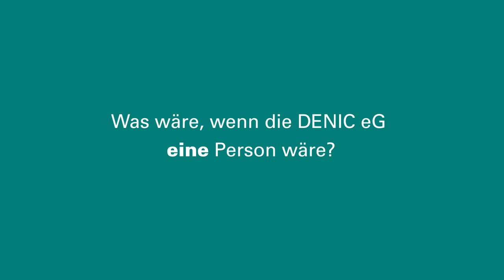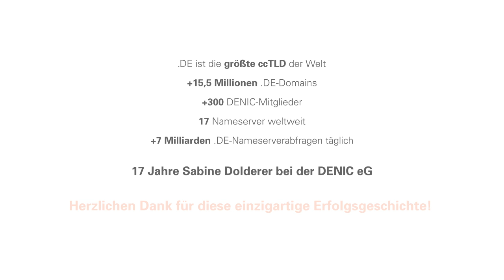Was wäre, wenn die DENIC e.G. eine Person wäre?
Nach mehr als 17 Jahren gibt Sabine Dolderer, die Chefin der deutschen Registry DENIC e.G., zum März 2014 ihren Posten ab. Sabine Dolderer gilt als Galionsfigur der Registrierungsstelle und Wegbereiterin des Erfolgs von .DE.

InterNetX verabschiedet sich mit einem Videogruß von der "Grande Dame" der deutschen Top-Level-Domain.